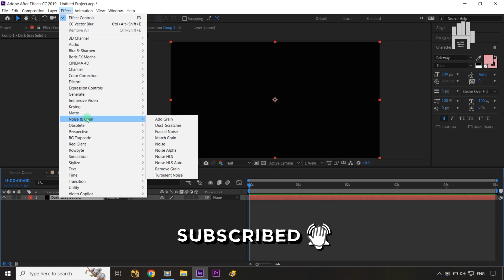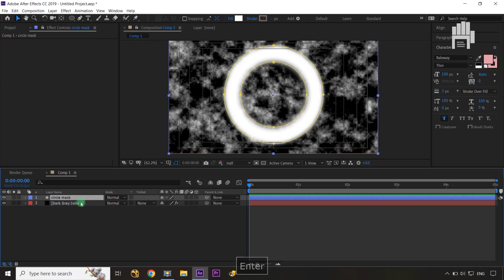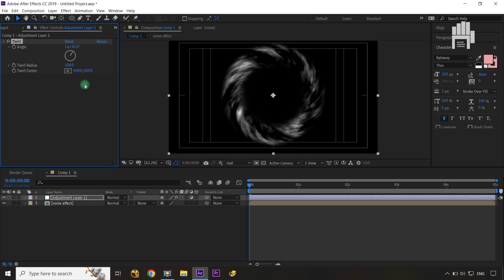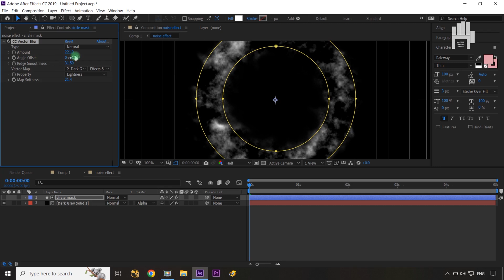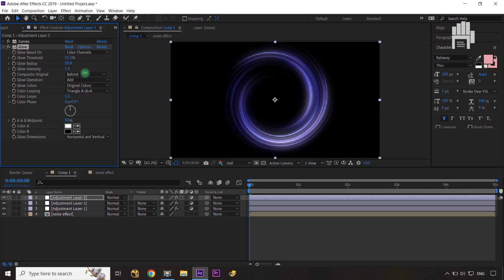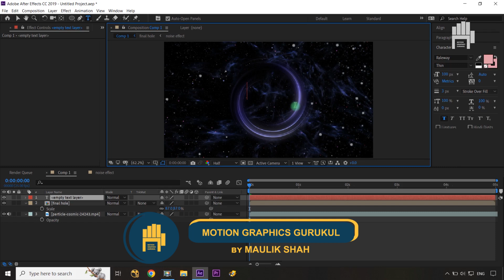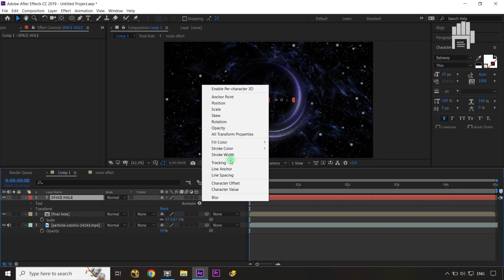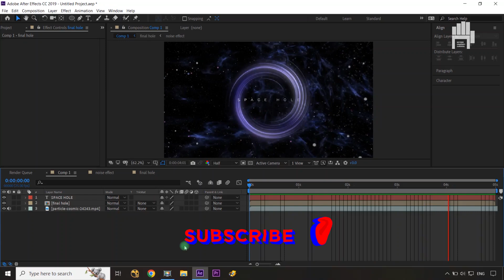Minimal Title Animation in After Effects | Space Energy Hole Tutorial in AE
Struggling to make your After Effects project look more dynamic? Check out this After Effects Space Energy Hole Effect Tutorial | Minimal Title Animation in After Effects tutorial and learn how to create a stunning space energy hole effect in just a few steps! Create minimal title animation with ease and give your video the professional-level finish it deserves. Unlock the power of After Effects and take your video editing to the next level!

If you still have any doubts or queries about any point discussed in this After Effects Space Energy Hole Effect Tutorial | Minimal Title Animation in After Effects  tutorial, just post them in the comments section and we'll get back to you right away.

artist : @QuincasMoreira

SUGGESTIONS:
motion graphics gurukul,
motiongraphics gurukul,
hindi tutorial,
after effects tutorial,
title animation in after effects,
title animation after effects,
after effects,
text animation in after effects,
minimal title animation,
after effects text animation,
simple text animation after effects,
smooth and minimal title animation in after effects - complete after effects tutorial,
smooth and minimal title animation in after effects,
after effects tutorial - minimal title intro animation,
After Effects Circle Energy Hole Effect Tutorial l 에너지 서클 이펙트,
Tutorials View+,
Super Power Energy Effects (After Effects Tutorial),
Film Riot,
filmmaking,
tutorial,
how to,
adobe,
film school,
vfx tutorial,
tut,
super hero,
superhero,
powers,
energy,
energy effect,
vfx,
after effects,
ae,
after effects space,
after effects tutorial space,
after effects space scene,
after effects tutorial space scene,
space,
space after effects
,effects,visual effects,
special effects,
how to create space in after effects,
how to make a black hole in after effects,
FLIMLION VisualFX,
Cinematic Title,
after effects title intro,
how to make cinematic intro,
text aimation in after effects,
Title Animation,
cinematic trailer,
trailer,
logo animation,
text animation,
Cinematic,
After Effect,
Tutorial,
flimlion visualfx,
how to make film intro,
how to make trailer,
intro animation,
cinematic intro,
animation tutorial,
after effects template,
intro tutorial,

Maulik Shah.